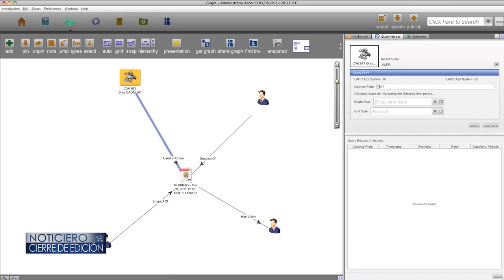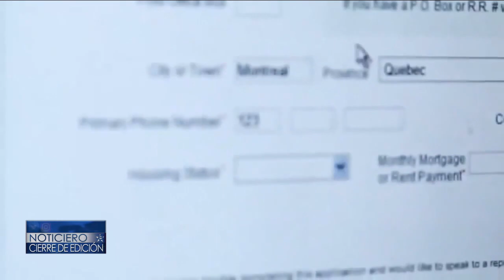DETECTOR DE INDOCUMENTADOS – Cierre de Edición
Esta es una alerta inmigración está revisando tarjetas de crédito, cuentas de bancos y de internet, para saber si es usted indocumentado y así poder arrestarlo.
Romí de Frías nos informa